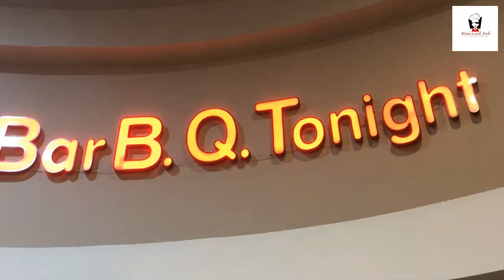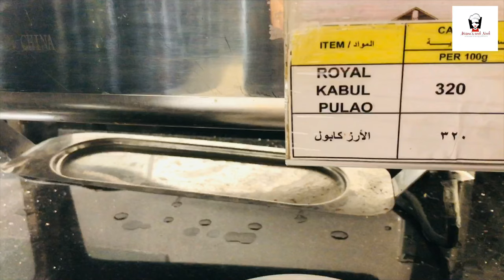Unlimited food🔥 JEDDAH/Bar B Q Tonight/Flamingo Mall/Saudi Arabia/misnas cook nook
Bar B Q Tonight held in Jeddah at Flamingo Mall,here have unlimited food supply which includes most of Pakistani and Indian foods,its in Flamingo Mall at the top Floor beside the Food Court,if you are a food lover you just visit there,its an awesome experience,,
Query to solved:
Flamingo mall in Jeddah
Bar b q night in Jeddah
Bar b q tonight Jeddah
Indian foods in Jeddah
Indian food restaurant in Jeddah
Pakisthani foods in Jeddah
Pakistani foods in jeddah
Rides in Jeddah
Misna cook nook
Misnas cook nook